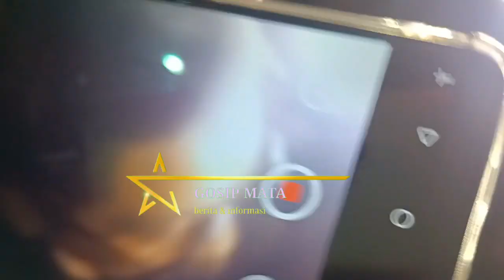USAI RB DITETAPKAN TSK SANDY ARIFIN DATANGI POLRES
Gosip mata berita informasi seputar selebriti